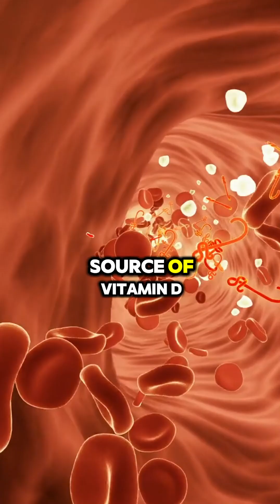Mushroom Myths!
Unravel the truth behind Mushroom Myths! In this video, we debunk common misconceptions about fungi, explore their fascinating biology, and reveal surprising facts you won’t believe. From poisonous toadstools to medicinal mushrooms, we’ve got it all covered. Are mushrooms really magical? Watch to find out!